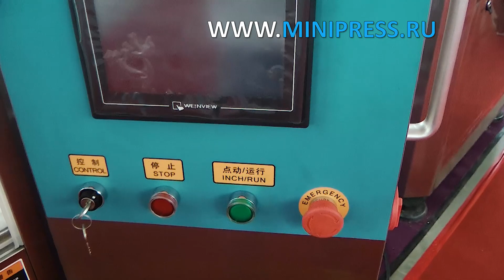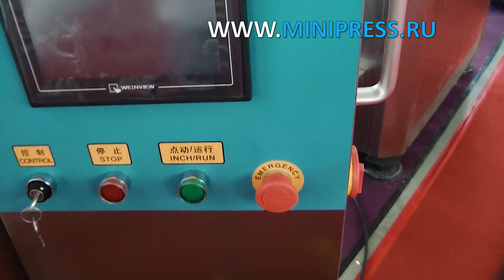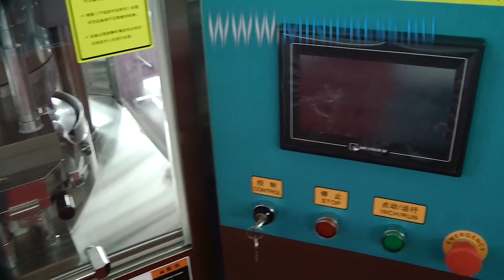Горизонтальный упаковщик, рекомендации технолога при покупке Minipress.ru